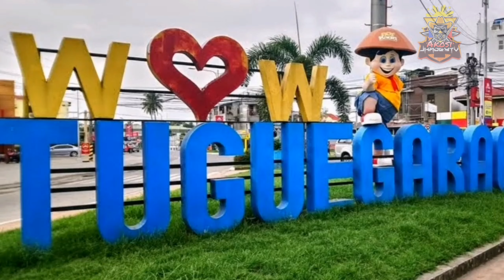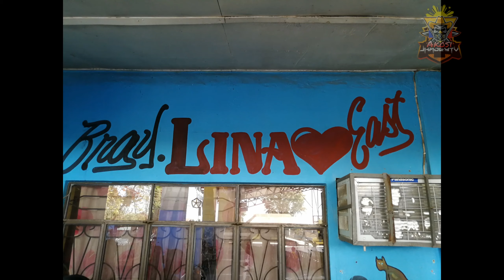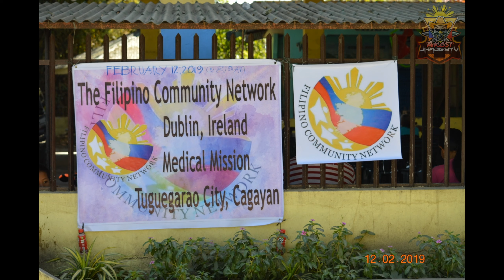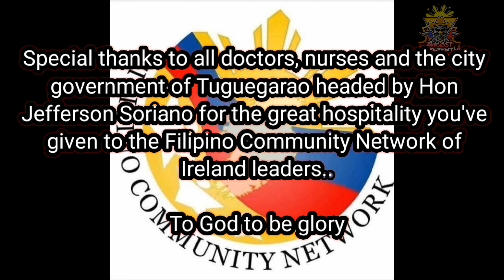First Mission of Filipino Community Network of Ireland in Asia AKOSIJHADEY TV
🔴AkosiJhadeyTV now need 100,000 subscribers so it would be awesome if you could show your support by both watching my videos and subscribing to my channel if you haven't already done so. Monetizing my videos allows me to invest back into the channel with new equipment so a small gesture from you goes a huge way for me.

🔴Filipino Community Network of Ireland presenting to you our
1st Medical Mission in Asia on Barangay Lanao East Tuguegarao City, Tuguegarao, Philippines headed by Betty Allauigan, Tess Conway and Maria Corazon Near (My birth mother, ate, best friend, beshy). Kung pinanood mo ito ng buo, Pwede kang manalo ng Php 500.00 load  sa susunod kong video.

Watch our LOLO n' APO TANDEM short videos.
God bless & Thank you for Supporting.